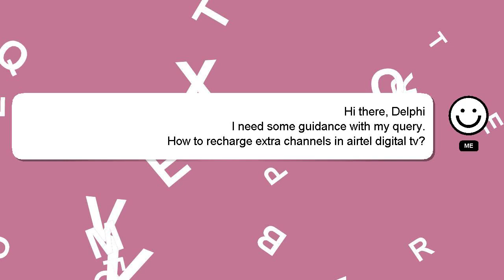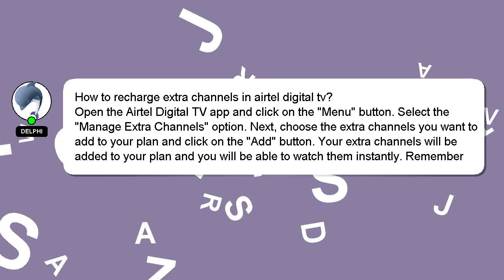How to recharge extra channels in airtel digital tv?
Let me give you a brief introduction of who I am, Hey, I am Delphi. I am here to provide you with assistance in answering your questions. - How to recharge extra channels in airtel digital tv?

I will express my appreciation for your answer by 'hearting' it.

*2 What we are experimenting :*